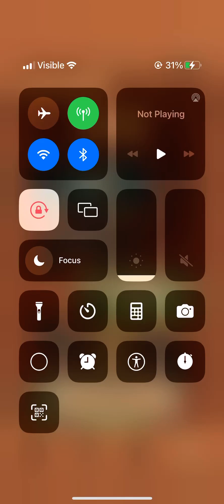Woodoku Alice journey levels 4-6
Please like and fellow my page for more! Please use my links to sign up and mane some money playing games!